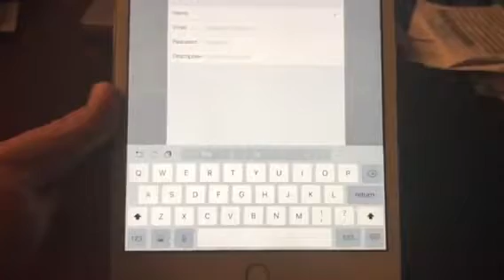iPad Mini 3 Demo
Shows faulty screen.